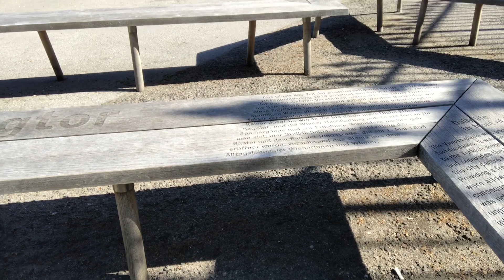Curiosidades em Viena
Muito curioso em ver como era a fortificação de Viena